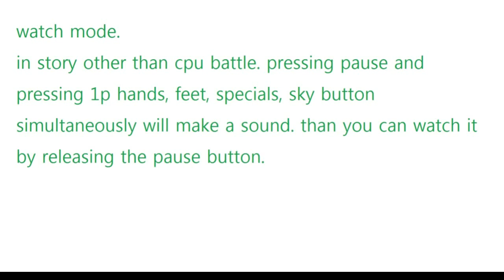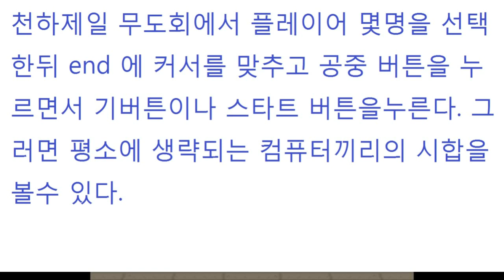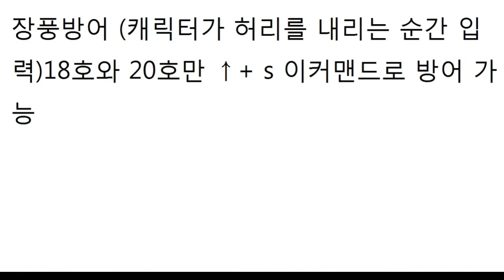드래곤볼z 초무투전 1 sfc 기술 커맨드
dragonball
dragonball z
드래곤볼
초무투전
슈퍼패미콤
에뮬
sfc
기술 커맨드
기술
커맨드
슈퍼패미콤
emul
skill
command
skill command